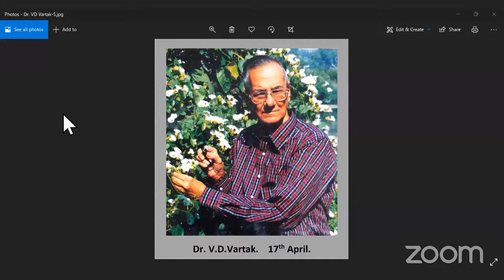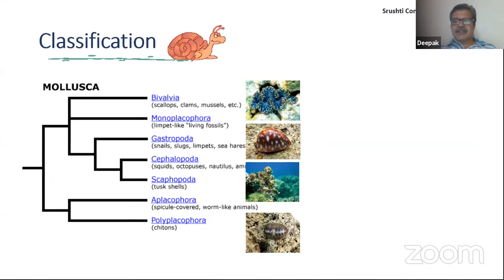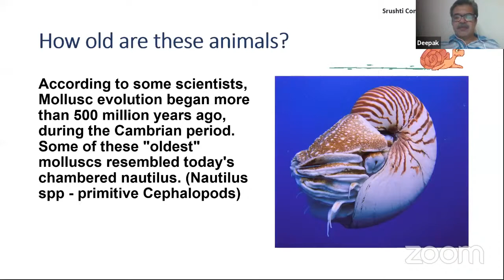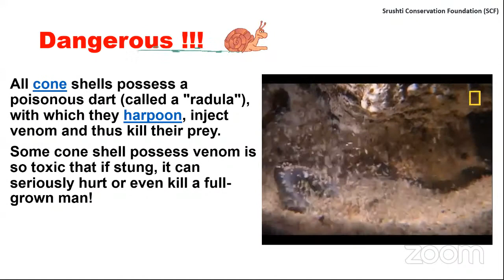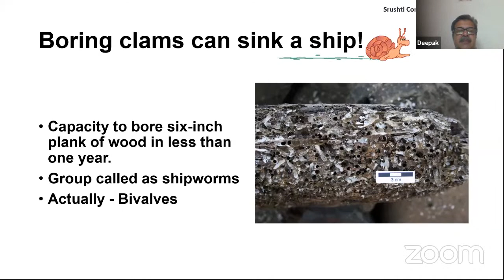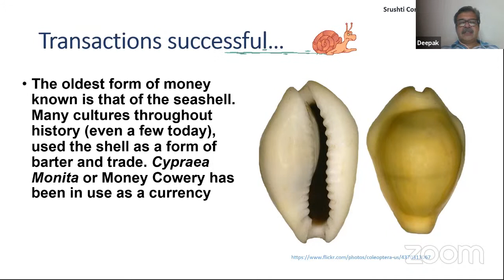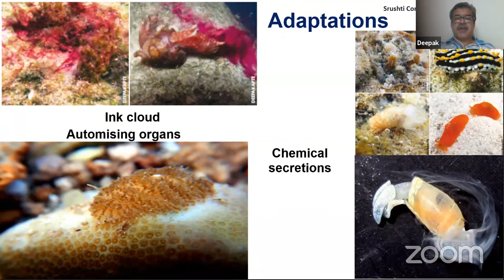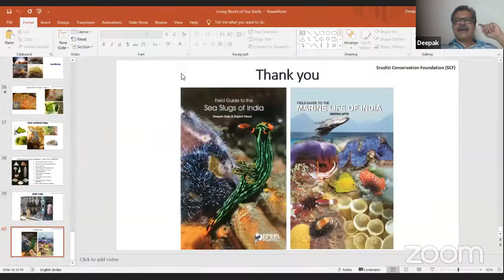डॉ. वा . द . वर्तक स्मृति व्याख्यान : डॉ. दिपक आपटे शंख शिंपल्याची अजब दुनिया.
17-Apr-2021.